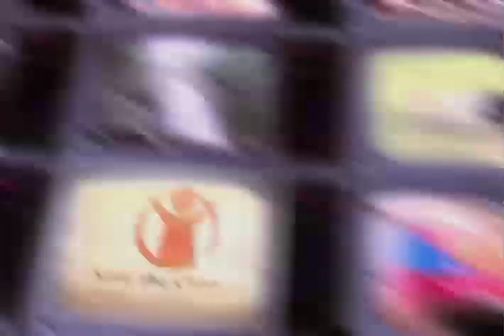Trata De Personas en Nicaragua